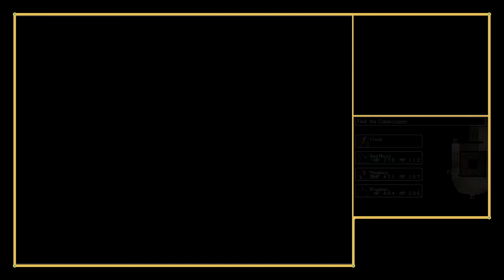Dragon Quest Monsters - Joker #20 - Trouble at Home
After the finale, we were invited by Dr Snap to accept our final Prize. Sadly, that was but a ruse, and he not only stole the mark, but also stole our friend Xena!

Episode: 20

Host: Greenclonk, aka Eduard
Game: Dragon Quest Monsters - Joker
Emulator: MelonDS 0.9.3